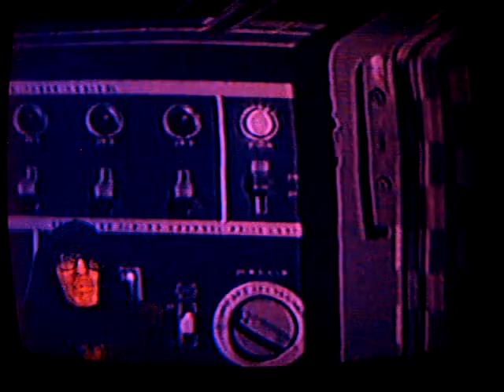6 More Highly-Charged Actresses In Action(No.4)(Dr.Ruehl)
Dr.Franklin Ruehl,Ph.D.,host of cable TV's "Cosmic Theatre," presents his 4th group of highly-charged actresses in action!